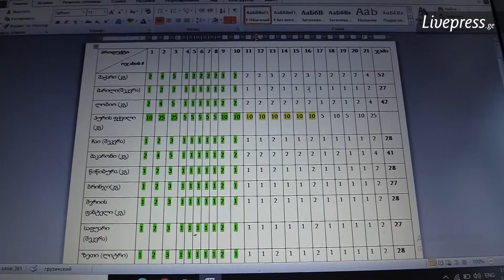ქალების აქტივიზმი პანდემიისას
პანდემიამ საქართველოში სოციალური ფონი კიდევ უფრო დაამძიმა. უმუშევარი დარჩა ასობით ადამიანი. სამოქალაქო აქტივისტები, რომელთა შემადგენლობაშიც ქალები არიან, ასეთი ადამიანების დასახმარებლად გაერთიანდნენ. ცაბუნია ვართაგავა და მარიამ სიჭინავა მთელი დღის განმავლობაში საკუთარი ტრანსპორტით აგროვებენ პროდუქტებს, შემდეგ კი მათ უნაწილებენ ამის საჭიროების მქონე ოჯახებს. აქტივისტების მოლოდინს გადააჭარბა მოქალაქეების ჩართლობამ.